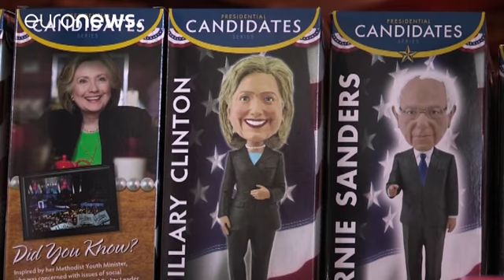Συνέδριο Δημοκρατικών: Όχι σπουδαία κομματική ενότητα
Με αποδοκιμασίες απαντούσαν οι υποστηρικτές του Μπένρι Σάντερς κάθε φορά που ακουγόταν το όνομα της Χίλαρι Κλίντον, την πρώτη ημέρα του συνεδρίου των Δημοκρατικών.

Cheers, boos, and "Bernie!" chants kick off the start of the DNCinPHLvid from @shellacandvinyl BuzzFeed News (@BuzzFeedNews) July 25, 2016

Ακόμα και ο ίδιος ο Σάντερς γιουχαρίστηκε, όταν ζήτησε στήριξη της Χίλαρι Κλίντον.

Η πρώτη ημέρα του συνεδρίου επισκιάστηκε από τις αποκαλύψεις τω…